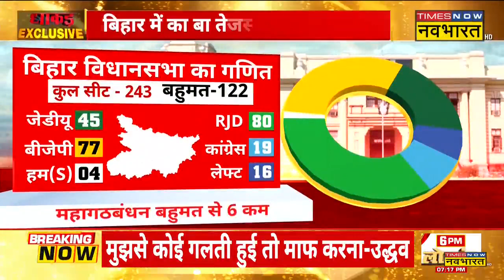Dhakad Exclusive: Bihar में Owaisi की सियासत पर RJD भारी ! | AIMIM MLA Joined RJD | Bihar Politics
एक तरफ जहां AIMIM के चीफ Asaduddin Owaisi पूरे देश में घूम कर अपना 'एजेंडा' चला रहे थे, वहीं दूसरी तरफ Bihar में उनको बड़ा झटका लग गया। विधानसभा के Monsoon सत्र के दौरान AIMIM को छोड़ 4 MLAs Rashtriya Janata Dal (RJD) में शामिल हो गए है ।